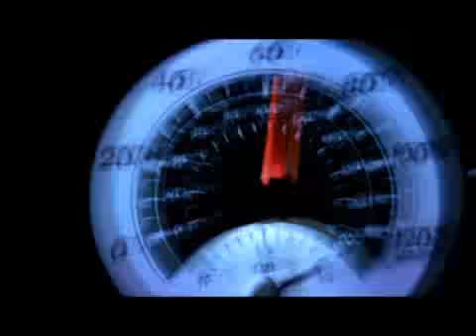Mazda 3 Test Drive